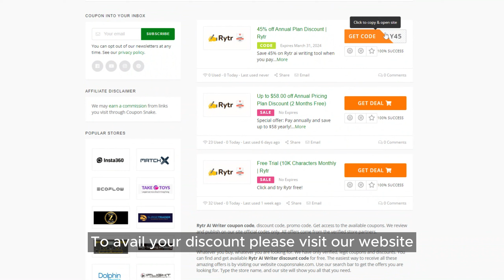Rytr AI | Free AI Writing Tool | Get 45% off Coupon Code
Unlock your true voice with Rytr's AI-powered content generator 🚀 Get personalized and authentic writing that perfectly captures your unique style and tone ✍️ Say goodbye to generic content, let Rytr bring out the best in your words. AIwriting contentcreation 🏷 Get 45% off Annual Plan Discount | Rytr ➤

✔ Our CouponSnake.com team provides the latest Rytr AI coupon and discount codes. We offer coupons to more than 50+ shop categories. You can find 10,000+ available vouchers on your favorite online stores.
✔ Save money with all available Rytr AI promos, including our exclusive discount code.
✔ On our website, click GET CODE or GET DEAL and claim Rytr AI coupon.
✔ We listed about 5000 stores on CouponSnake site. Rytr AI discount codes are available too.